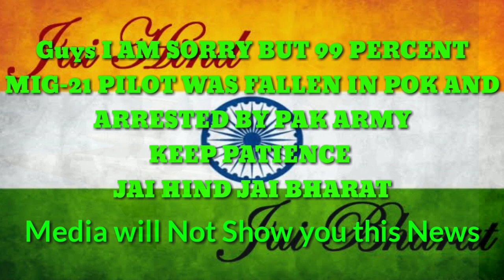भारतीय MIG-21 ने मार गिराया Pakistani F-16 लड़ाकू जहाज़ | MIG-21 Shot down Pakistani F-16 jet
In this you will watch about how indian Airforce MIG-21 pilot  Shot down Pakistani F-16 Jet but MIG-21 Also crashed in Pakistan Occupied kashmir and Pilot abhinandan Captured Mig-21 Pilot